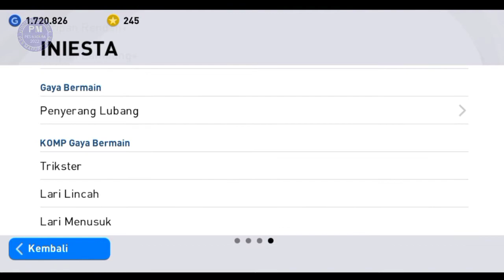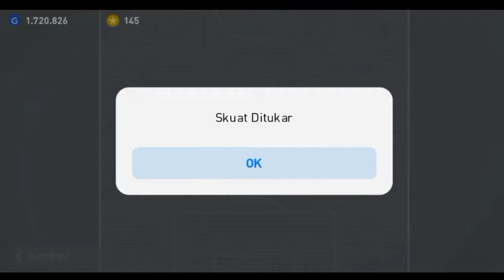TRICK PATEN CARA DAPAT INIESTA ICONIC MOMENT FC BARCELONA PES MOBILE 2021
Cara Dapat Messi Gondrong Pes 2021

Silahkan dukung Chanel ini dengan cara dibawah ini :
Bantu Chanel ini untuk lebih berkembang 🙏

Terimakasih 🙏